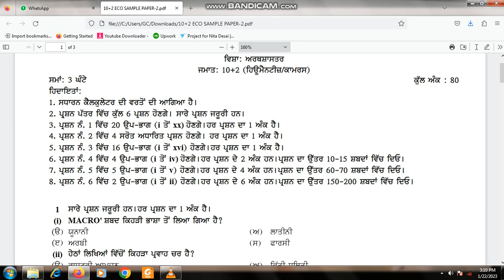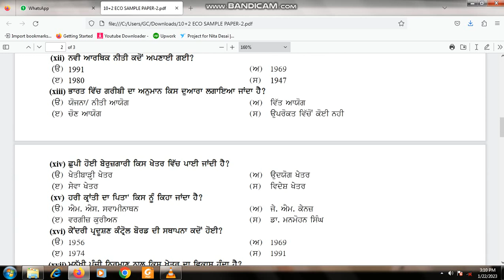Pseb 12th Class Economics Pre Board Real Paper